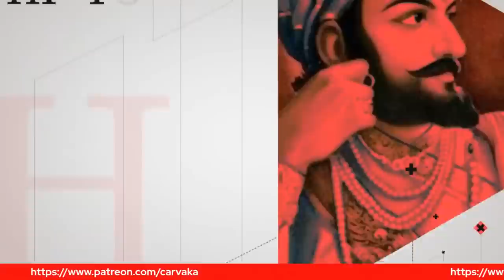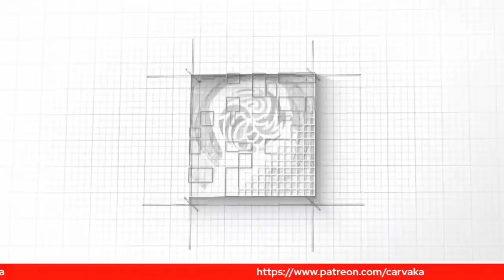Post Imran Khan Pakistan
In this podcast, Sushant Sareen chats with Kushal about the state of affairs in Pakistan. As Imran Khan lost the no-confidence vote a new government has come into power in Pakistan. How does this impact India? Also, how will the new government in Pakistan deal with the Taliban in Afghanistan?

Timestamps
00:00:00 - Intro
00:01:10 - Sad to see Imran Khan Gone
00:05:43 - Imran Khan the opposition leader
00:12:32 - People mocking the army
00:18:47 - The constitution of Pakistan
00:23:34 - Shabaz Sharif and India
00:29:29 - PM Nawaz Sharif and PM Narendra Modi
00:38:12 - Pak - China Relationships
00:43:49 - Afghanistan Challenge
00:52:03 - Pak Middle East and Pak America Relationships
01:00:19 - QnA